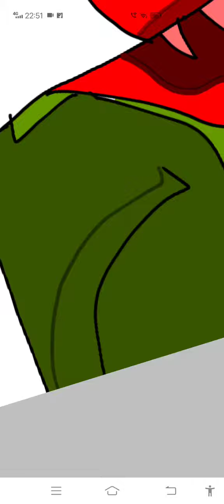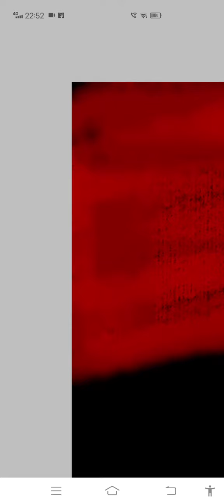British Raj (country human speedpaint)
я люблю это очень сильно